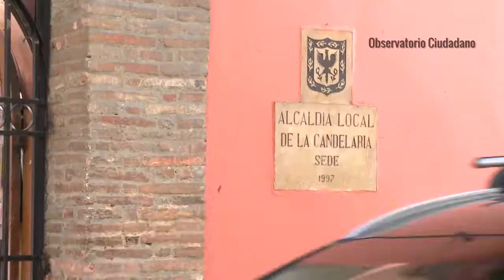Observatorio ciudadano La Candelaria